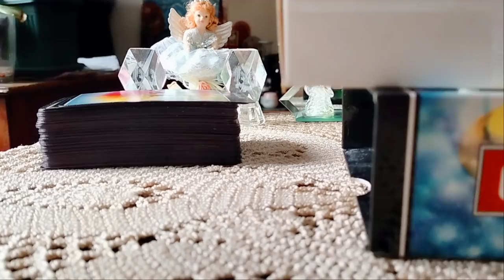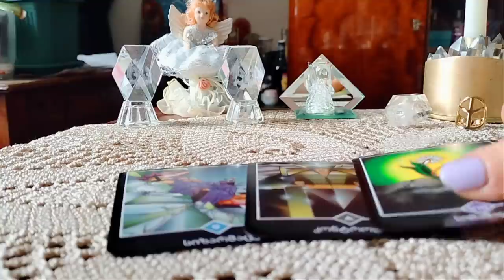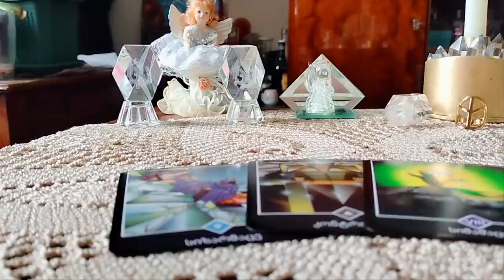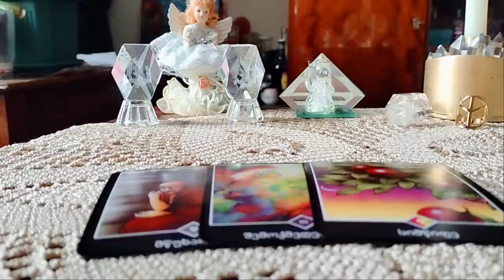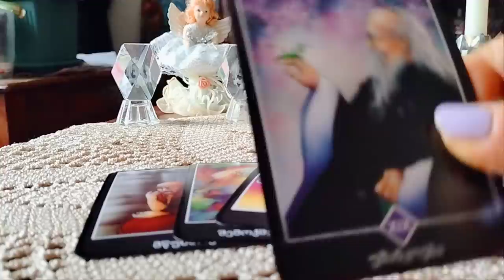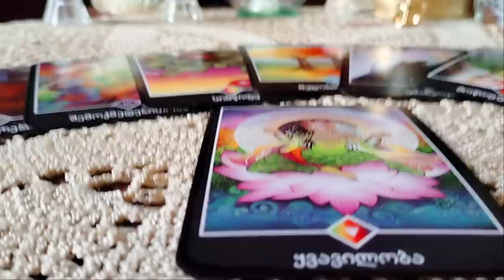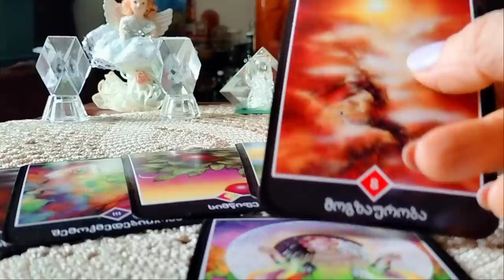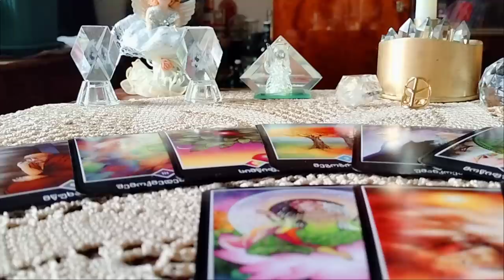.რა სიკეთეებს გიმზადებთ სამყარო სამომავლოდ? ეს უნდა ნახოთ👍💒💕✨